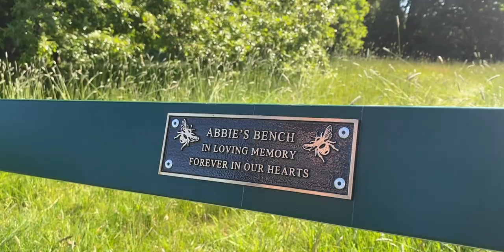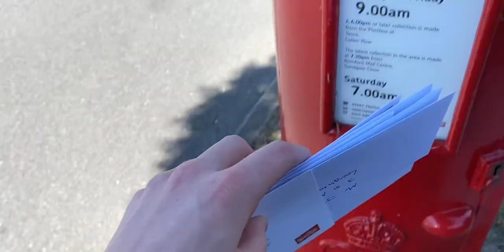How To Start A YouTube Channel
-Max